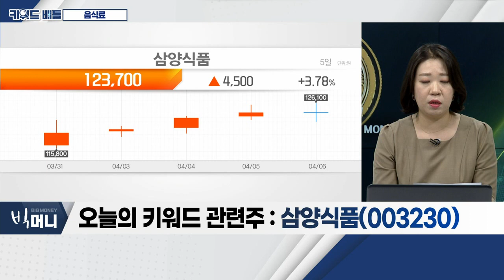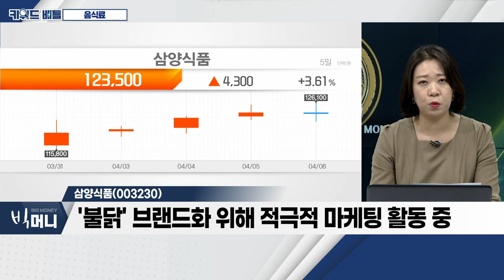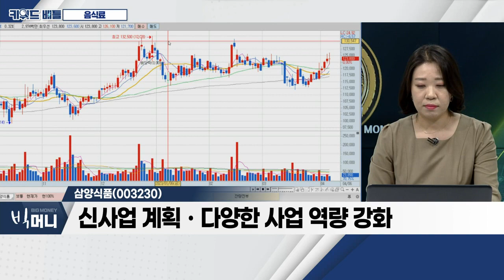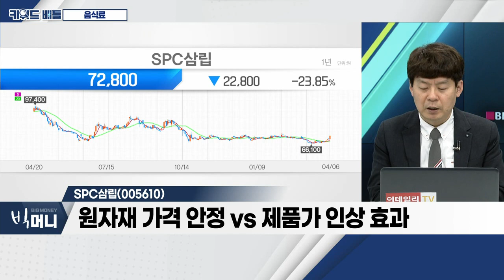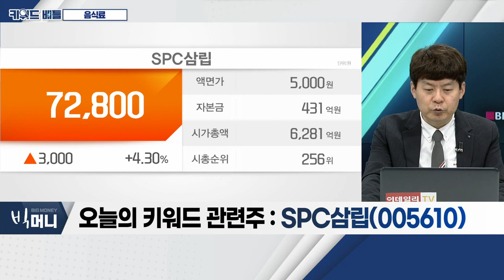삼양식품, SPC삼립... 음식료_키워드 배틀 (20230406)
- 불황에도 음식료주 견조한 실적 성장 예상
- 음식료주, 경기방어주 성격
- 안정적이고 견조한 실적 예상
- 올해 가격 인상 효과까지 더해질 전망

- '불닭' 브랜드화 위해 적극적 마케팅 활동 중
- 미국ㆍ중국 판매법인 설립… 올해 인도네시아 예정
- '불닭볶음면', 현지 특성 반영… 맞춤형 제품 출시
- 신사업 계획ㆍ다양한 사업 역량 강화

- 경영진 사법 리스크 등 악재 이후 변화 기대
- '포켓몬빵' 이후 베이커리 확대ㆍ해외 진출 성과
- 원자재 가격 안정 VS 제품가 인상 효과